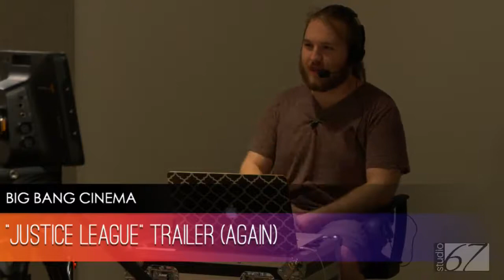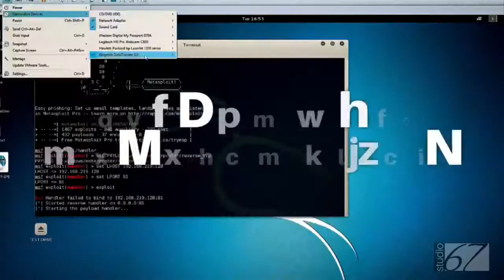Big Bang Cinema: Episode 33 (Blade Runner)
Today on "Big Bang Cinema", Isaac & Tyler talk about the assault ... that DC heroes inflicted in a new "Justice League" trailer, harassment ... that the Resistance felt from the First Order in a new "Star Wars: The Last Jedi" trailer, and review a movie that you won't feel forced to watch, "Blade Runner"!!!